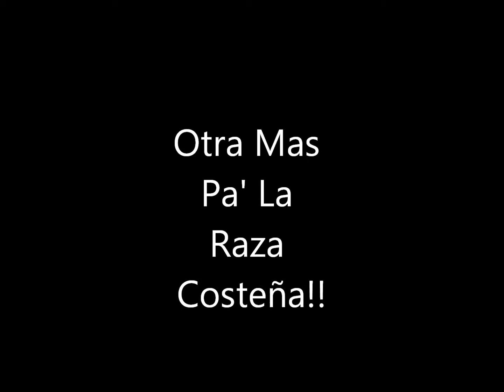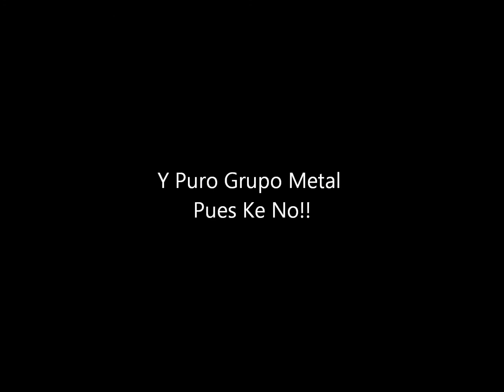Grupo Metal (Como Quisiera)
Y Komo Kisiera Ke Este Grupo Siguiera Tokando Pero Total, Los Buenos Recuerdos Ay Ke Recordarlos!